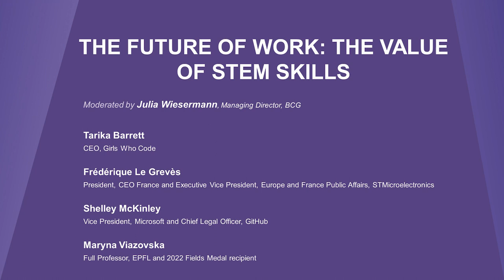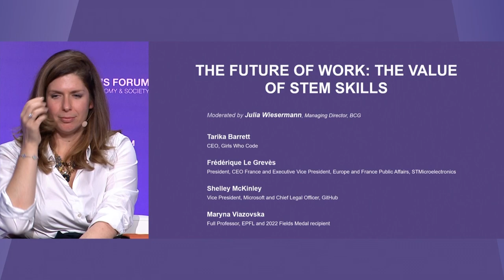WFGM22 - 29/11 - The future of work: the value of STEM skills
The necessity of STEM skills in the job market is growing due to the increased use and development of technologies. New working practices, mostly digital, have been introduced as safety measures during the pandemic and have been democratized into greater flexibility for employees. However, women are 25% less likely than men to have basic knowledge of digital technology. Consequently, women face a higher risk of job automation and of losing their jobs. How can governments and companies ensure equal access to STEM education and training for women and girls to equally adapt to the future of work ?

Moderated by Julia Wiesermann, Managing Director, BCG
- Tarika Barrett, CEO, Girls Who Code
- Frédérique Le Grevès, President, CEO France and Executive Vice President, Europe and France Public
- Affairs, STMicroelectronics
- Shelley McKinley, Vice President, Microsoft and Chief Legal Officer, GitHub
- Maryna Viazovska, Full Professor, EPFL and 2022 Fields Medal recipient